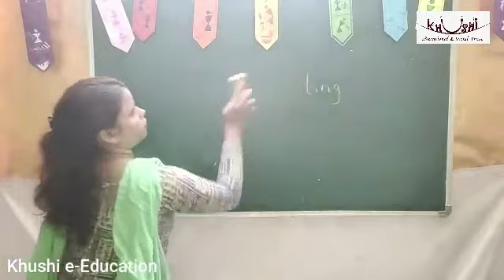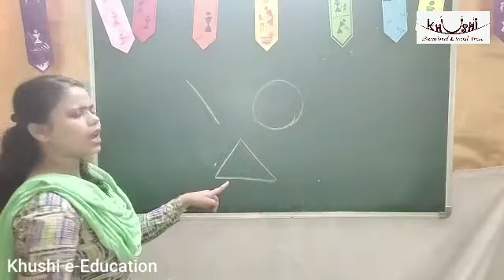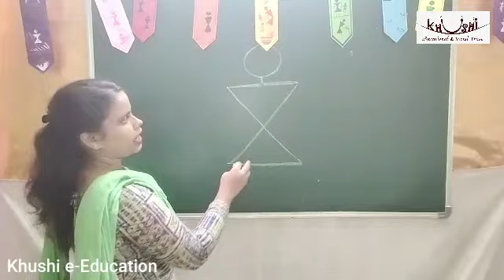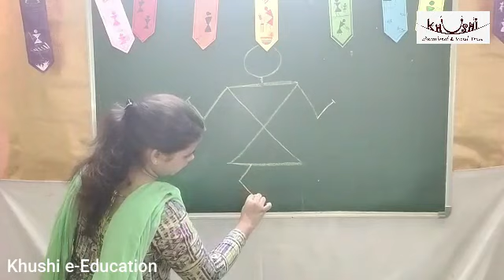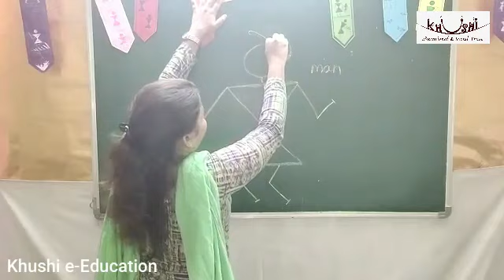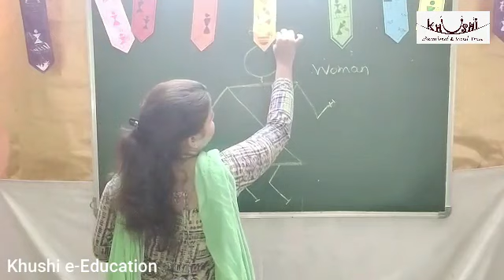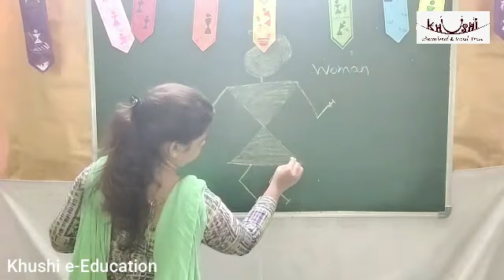Warli Painting (Std. 1st to 5th)